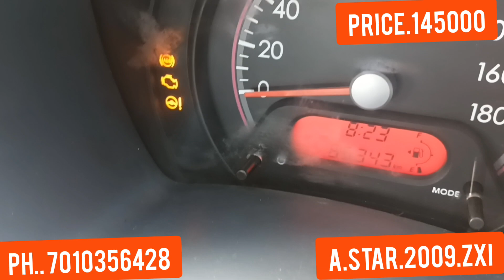Maruti a star 2009 zxi top model high speed car low price abi cars arcot 145000 only fixed price